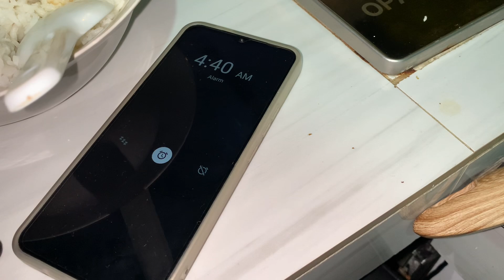Mini vlog | morning ganap